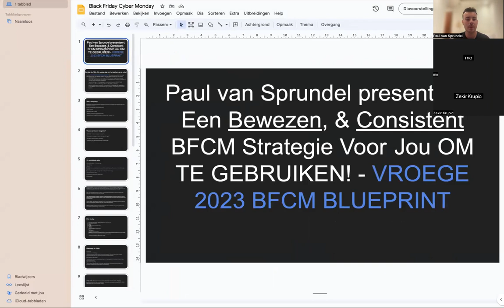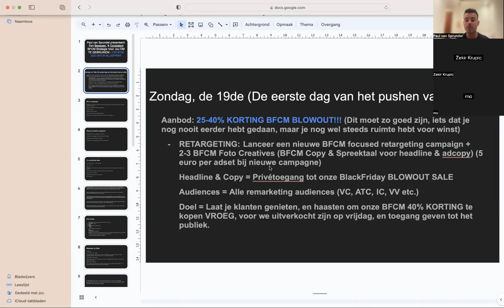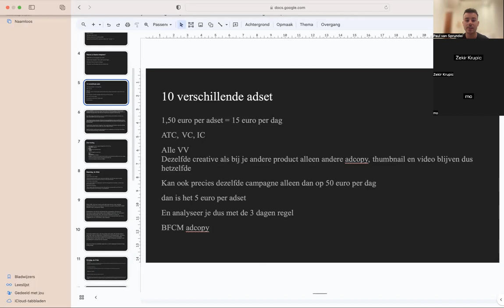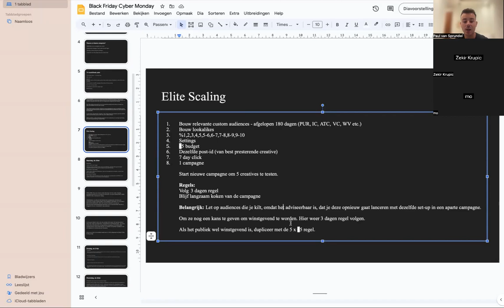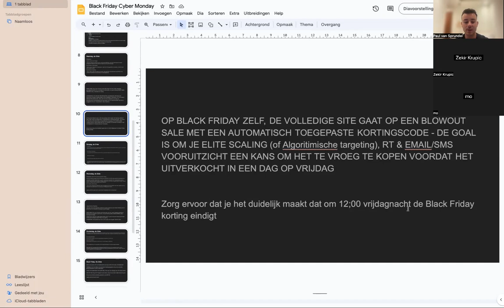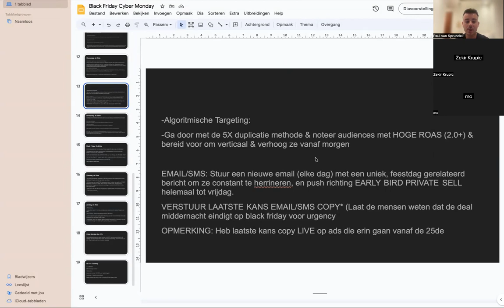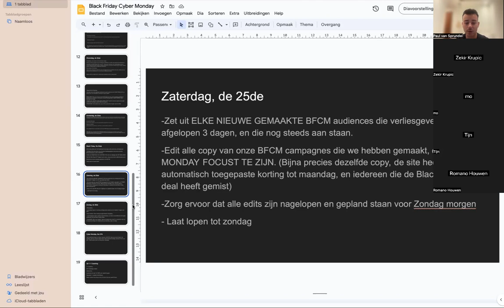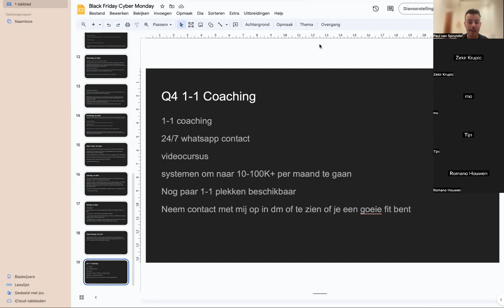Black Friday Cyber Monday Strategie UITGELEKT